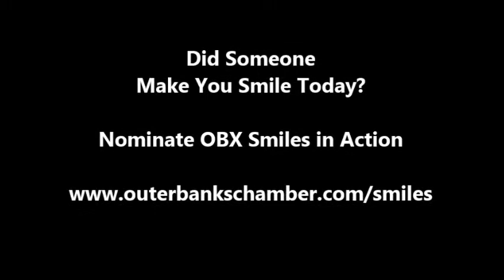OBX Smiles in Action Winner October 2015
Outer Banks Visitors described Lana Davis as:
“so helpful in checking our family in early, providing space for us to park our bikes, and helping us extend our stay”
“very accommodating, professional like what you’d expect from cruise line personnel
“Lana went above and beyond!  Very friendly and kind.”

Thanks, Lana Davis for all you do!